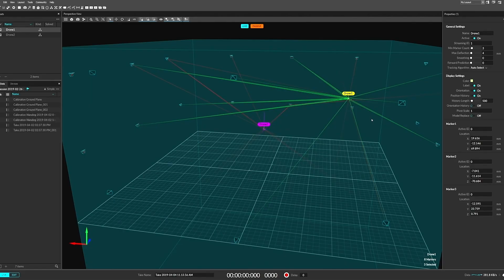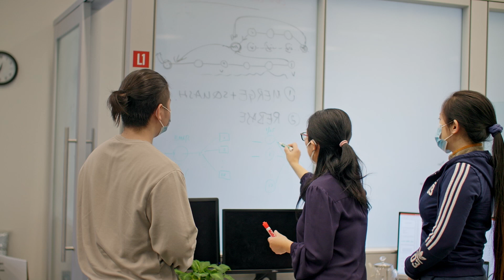Electrical and Computer Engineering Graduate Studies at Northeastern University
Learn about our experiential graduate electrical and computer engineering program for master’s and PhD students at Northeastern University, including interdisciplinary research opportunities and world-renowned co-op program.